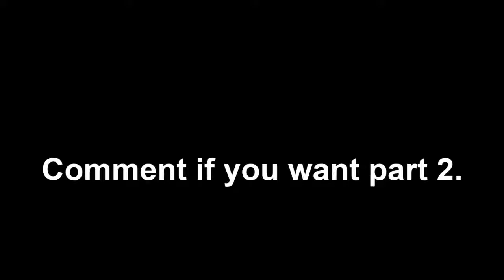Among Us | Funny Moments | Part 1.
Social Medias:
👑 Discord Server (Not The Official)
The whole group:
🌟 : Just_StefanBG (Discord Just_StefanBG#1852)
🌟 : Koki4a (Discord Koki4a#8934)
🌟 : Wayz (Discord WayZ Pirata#4017)